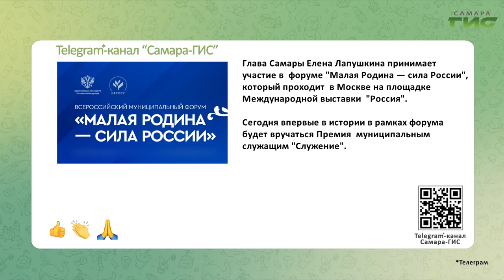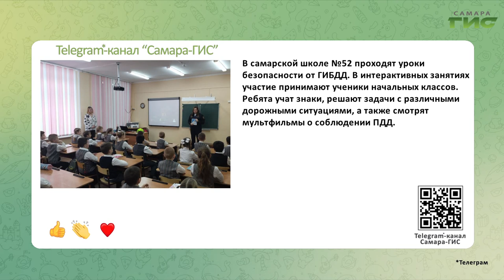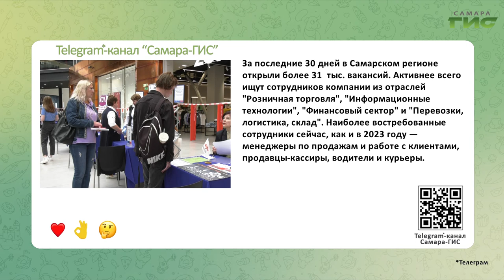Telegram-канал "Самара-ГИС": быстрые новости